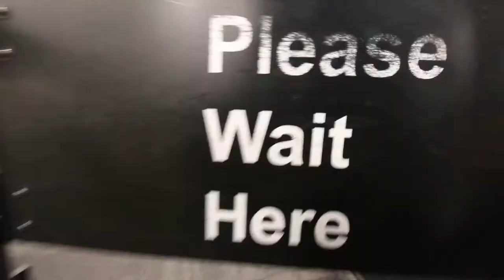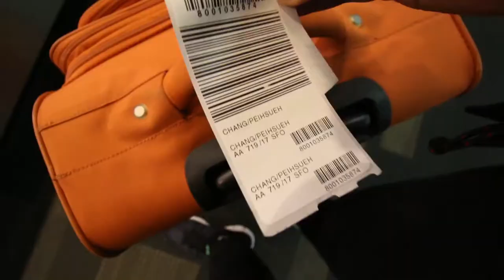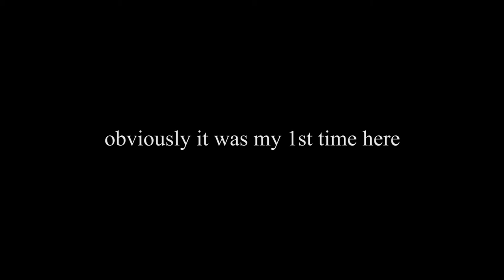East Meets West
Bought a plane ticket at the very LAST second for winter break, it turned out to be a ONCE-IN-A-LIFETIME experience!
So much love for San Francisco! Beautiful city!
1st time here and my 1st New Years Eve away from home.

Great music!
1st song by MKJ x Alora & Senii
2nd song by Rai Thistlethwayte

Twitter: Johnson__Chang (2 underlines in between)